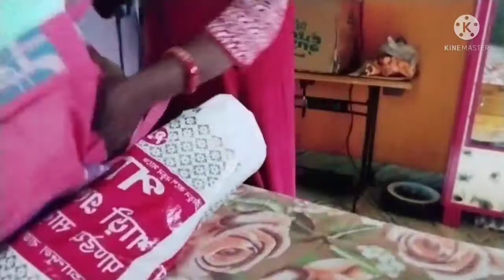eta ager video kal uploade hoyni aj holo...